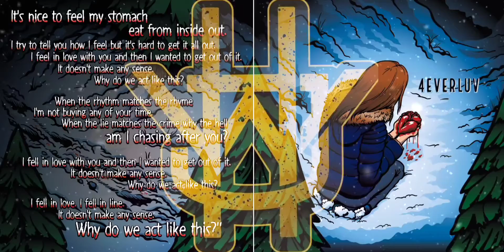4EVERLUV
from the upcoming album "Rear View"
Recorded at Jupiter Studios (St. Louis, MO)